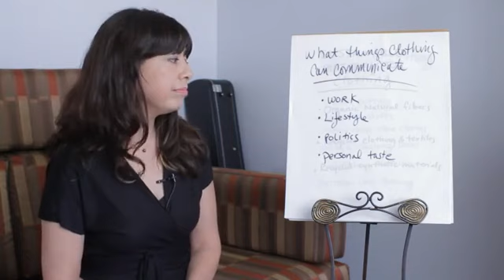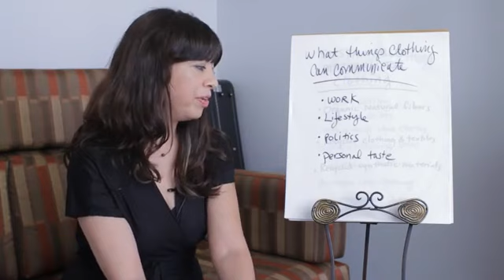What Things Can Clothing Communicate?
What Things Can Clothing Communicate?. Part of the series: Fashion Project. Clothing, by definition, is a wonderful nonverbal method of communication between people. Find out about the many things that clothing can successfully communicate with help from an independent clothing and graphic designer in this free video clip.